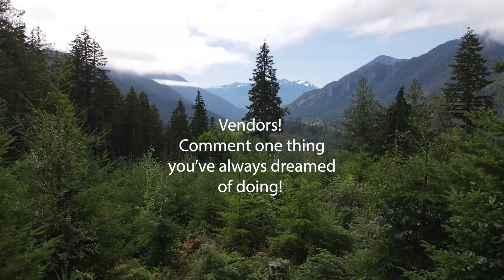A Death, A Dearth and A Dog: Walking Across America, Episode 6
My name is Isaiah Shields

I'm spending a year walking across the United States, attempting to learn as much as is humanly possible!

I began in Utah, where I went to school, and googled, "What is the westernmost and easternmost points of the 48 states?"

Rather than fly or drive to one, and then walk to the other, I decided to walk to Washington State (Cape Alava in the state is the westernmost point of the 48), since walking and learning was the real objective.

Upon reaching the cape, the goal is to then turn around and eventually make it to Maine and the West Quoddy-head lighthouse (the nation's easternmost point) with a whole lot of everywhere else tossed in between.

While I can't explain perfectly why I feel so driven to do this, I do know it makes me feel alive, and I'm trying to better understand the desire, and to share the things I learn and experience as I do so.

While I'm not a skilled story teller yet, I'm sure I'll improve, and happy and content to be doing my best.

This is the sixth episode in the series, follow along for more, and be sure to catch up from the beginning for the whole picture.

Isaiah